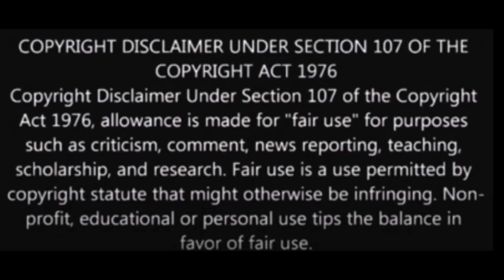Elvis Presley ''Edge Of Reality '' no backing vocals...